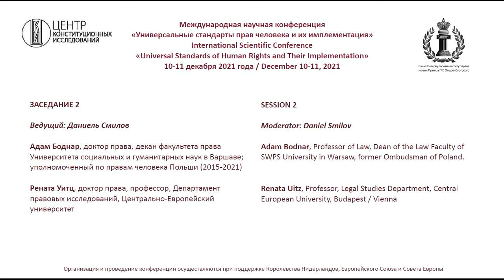Адам Боднар и Рената Уитц. Европейские суды и польская система. Нелиберальные демократии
10 и 11 декабря 2021 года Центр конституционных исследований (Москва) и Санкт-Петербургский Институт права имени Принца П.Г. Ольденбургского провели в Москве международную конференцию на тему «Универсальные стандарты прав человека и их имплементация». Мероприятие, прошедшее в гибридном очно-дистанционном формате, было приурочено к Международному дню прав человека.

Во второй сессии под модераторством Даниэля Смилова выступили Адам Боднар,  доктор права, декан факультета права Университета социальных и гуманитарных наук в Варшаве и экс-уполномоченный по правам человека Польши, а также доктор права, профессор Рената Уитц (Департамент правовых исследований, Центрально-Европейский университет

Профессор Адам Боднар исследовал богатую практику, сложившуюся в последние три года в ЕСПЧ и Суде ЕС вокруг проблемы соблюдения принципа верховенства права. При этом ответчиком в большинстве дел выступала Польша, где гарантии независимости суда существенно слабеют в силу антилиберальных тенденций развития в политико-правовой сфере. По наблюдениям докладчика, прецедентные решения наднациональных судов не в силах остановить демонтаж принципа верховенства права, который ведет польское правительство. Более того, власти Польши манипулируют инструментами национальной конституционной юстиции, дабы подорвать авторитет европейских судов. В сложившихся обстоятельствах возникает вопрос, можно ли воспрепятствовать с помощью правовых средств или же необходимы всеобъемлющие внутренние и международные политические меры.

Профессор Рената Уитц (Австрия, Венгрия) полагает, что развитие нелиберальных демократий (таких как Венгрия, Польша или Бразилия) и наблюдаемый в масштабах всего мира отказ от демократии как вектора политических преобразований подрывают основы международного и европейского режима прав человека. Так, Конституционный трибунал Польши 21 ноября 2021 года признал противоречащей конституции статью 6 (1) ЕКПЧ «в той мере, в какой она предоставляет Европейскому суду по правам человека юрисдикцию проверить законность процесса избрания судей Конституционного трибунала». Тем самым трибунал дал ответ на постановление ЕСПЧ, признавшее его состав неконституционным. Нелиберальные правительства, включая Польшу и Венгрию, также активно работают над сворачиванием прав ЛГБТКИ + во имя защиты традиционных семейных ценностей. Упадок демократии представляет опасность для прав человека, включая гражданские и политические права, право на справедливое судебное разбирательство, а вместе с ним и независимость судебной системы. В реалиях сегодняшнего дня особую важность обретает воля государств к сохранению ценности свободы личности и желание национальных правительств соблюдать принятые международные обязательства в области прав человека.

* В октябре 2023 года Центрально-Европейский университет был признан Генеральной прокуратурой нежелательной организацией

0:05 – Вступительное слово Даниэля Смилова
3:00 – Адам Боднар: Суд ЕС и Европейский Суд по правам человека как блюстители верховенства права в Польше: чиним паруса в бурных водах
21:16 – Рената Уитц: Права человека в эпоху нелиберальных демократий

Мы выкладываем оригинальную звуковую дорожку, однако из-за технических сбоев в записи иногда появляется синхронный перевод. Приносим извинения за неудобства.

Данный материал распространяется некоммерческой организацией, выполняющей функции иностранного агента.